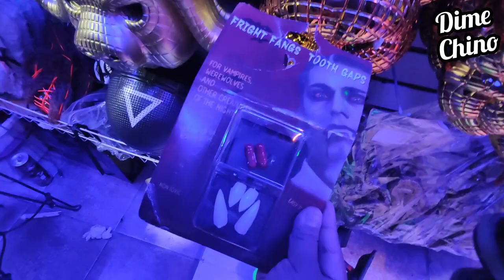🧛GÁNATE UN CHUCKY DE TAMAÑO REAL!!!!😱 Nuevas novedades👻 para HALLOWEEN en el MERCADO DE SONORA👹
➡️ UBICACIÓN 📍ALY'SWEEN📍
Mercado de Sonora Pasillo 3 Local 78, CDMX

✅ SI HACEN ENVÍOS A TODA LA REPÚBLICA  📦

⌚Horarios de atención en tienda:
Lunes a Sábado  09:00am a  17:30hrs